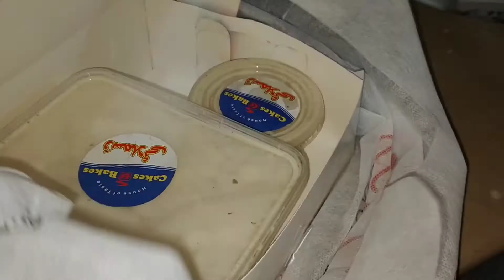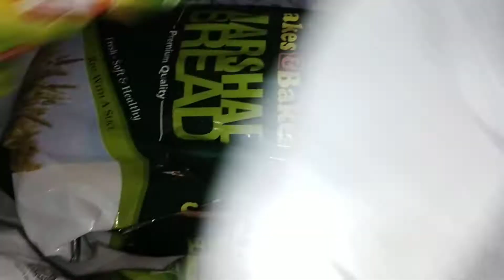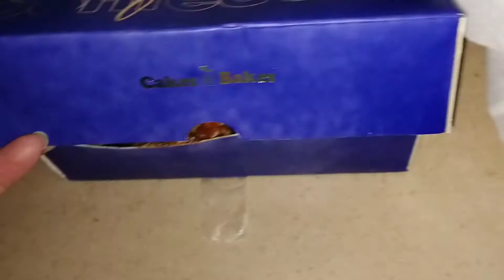Mujhy Meetha bht pasand hy || Kuch nai khna seekh lo || Special Message part 1 || vlog